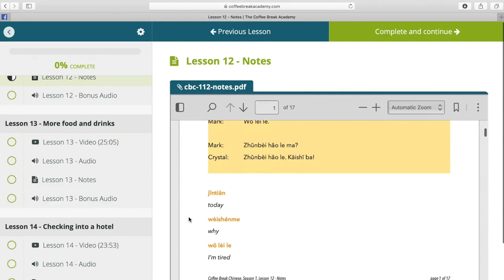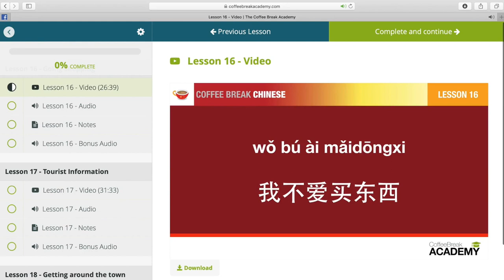Talking about where you come from in Chinese - Coffee Break Chinese Audio Podcast - CBC 1.03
In this audio podcast from Coffee Break Chinese, you'll learn to say where you come from and to talk about your nationality in Mandarin Chinese. Join teacher Crystal and learner Mark and learn to speak Chinese with our audio podcast. This podcast is for absolute beginners in Chinese and  is Lesson 3 in  Season 1 of the Coffee Break Chinese podcast.

If you'd like to get more out of your Coffee Break Chinese experience, you can use the bonus materials which form the Coffee Break Chinese Online Course. These include bonus audio materials, downloadable lesson notes and a video version of this lesson which features the words and phrases on the screen of your device. Our Online Course is available exclusively on the Coffee Break Academy. Click the link below to find out more:

Coffee Break Chinese is a production of the Radio Lingua Network for the Coffee Break Academy.